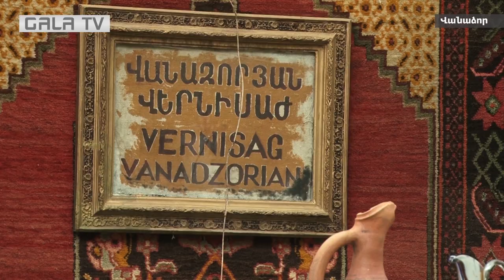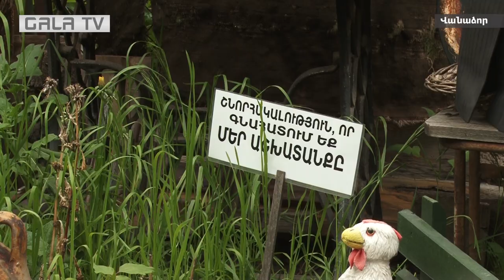Ինչու՞ այն ժամանակ չգնացի Շուշի...հիմա մերը չէ, բոլորս էնքա՜ն ենք սիրում Շուշին...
Գեղանկարիչ Սամվել Առաքելյանը Վանաձորի կենտրոնում գողտրիկ անկյուն  է հիմնել:
«Կժեր» սրահ-արվեստանոցում տարբեր տարիքի ու չափերի կժերից զատ թանգարանային ուշագրավ հավաքածու է ցուցադրվում եւ վաճառվում:
Սակայն կան իրեր, որոնք վաճառքի ենթակա չեն:
Սամվել Առաքելյանի օրը սկսվում եւ ավարտվում է այստեղ. նա ընդունում ու ճանապարհում է բազմաթիվ զբոսաշրջիկների: Ասելիքը բոլորին մեկն է՝ սիրել սեփական տունը, խնամել շուրջբոլորը: